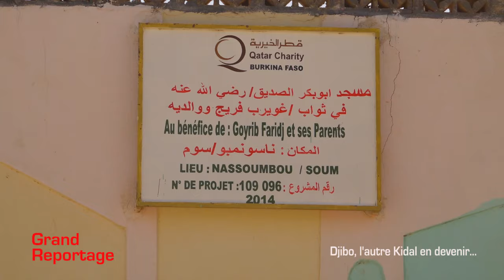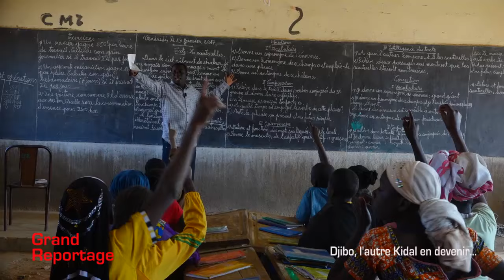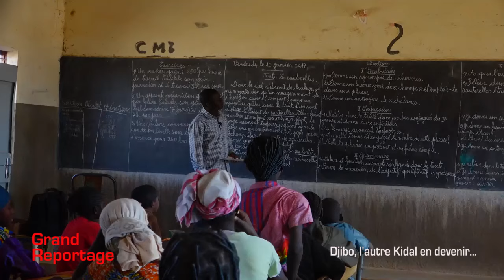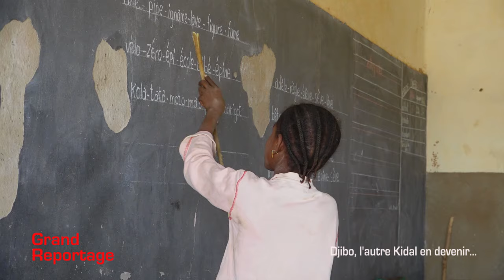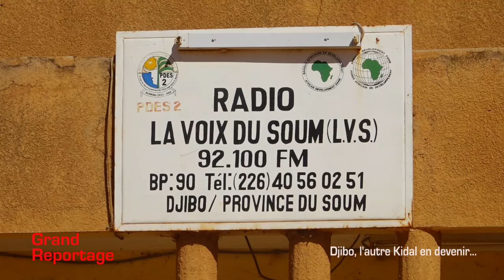Djibo, l'autre Kidal en devenir .... Première partie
12 soldats burkinabè tués à Nassoumbou. Un enseignant abattu devant ses élèves. Des écoles fermées, enseignants et élèves en vacance forcé. Des commissariats réduits en cendre. Des civils abattus. D’autres, menacés de mort. Des centaines et des centaines de déplacés. Une peur généralisée dans le Soum, partie nord du Burkina Faso. Partie que Malam Ibrahim Dicko et son groupe terroriste ansaroul islam veulent transformer en état islamique. Que s’est-il réellement passé le 16 décembre 2016 à Nassoumbou? Y a-t-il des morts côté assaillants? Qui est Malam Ibrahim Dicko? Comment a-t-il réussi à faire enrôler des jeunes burkinabè ? Autant de questionnements qui trouveront réponse dans ce grand reportage de 52mn intitulé : « Djibo, l’autre Kidal en devenir… » Djibo-terrorisme-Sahel Burkina-Faso